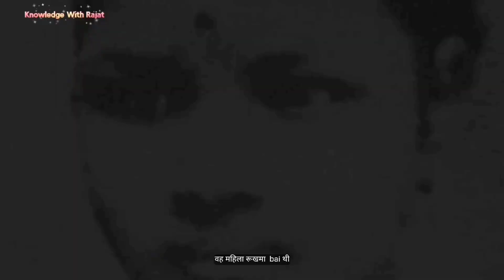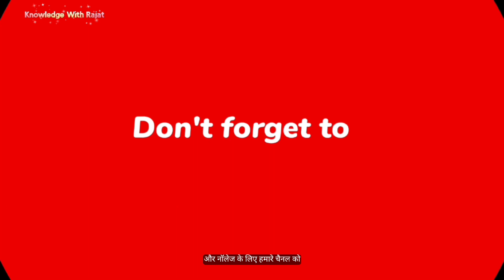रुखमाबाई की अनकही कहानी | The Untold Story Of Rukhmabai | Documentary | Knowledge Video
interesting story
interesting video in hindi
amazing story in hindi
amazing facts about space
amazing facts about history

Welcome to our documentary on the incredible life of Rukhmabai a trailblazing figure in Indian history Rukhmabai story is one of resilience courage, and unwavering determination in the face of adversity Join us as we uncover the untold story of this remarkable woman who defied societal norms and paved the way for future generations